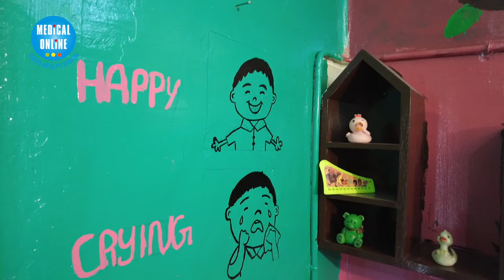Speech Therapy for Special Child | Pediatric Occupational Therapy | Kumar Physiotherapy Clinic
Kumaran Physiotherapy Clinic & Rehabilitation Centre
Speech Therapy l Occupational Therapy & Neuro Development Therapy

Dr R. Deeban Chakaravarthy,
M.P.T. (Paed Neuro) M.Sc., Yoga. PG.Dip. in Varma
MBA Sports, Advance Physio in Paediatric /
Gediatric Rehabilitation (U.S.A) /
Wellness Advocate.
Regd. No L.A 39788

Dr S. Devi B.P.T.
Dip. in Speech & Hearing Pathologist /
Advance Physio in Paediatric /
Gediatric Rehabilitation (U.S.A) /
Wellness Advocate.
Regd. No L.A 39787